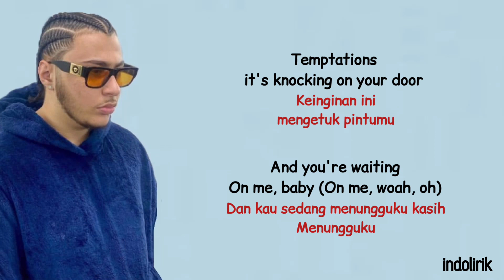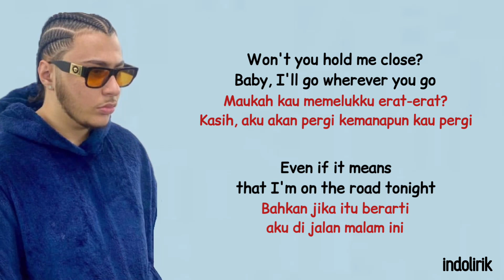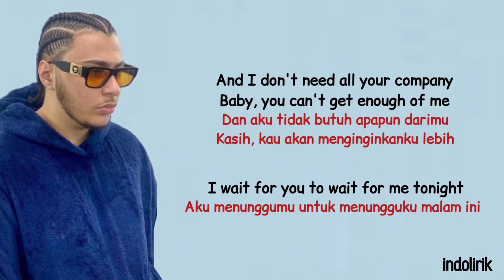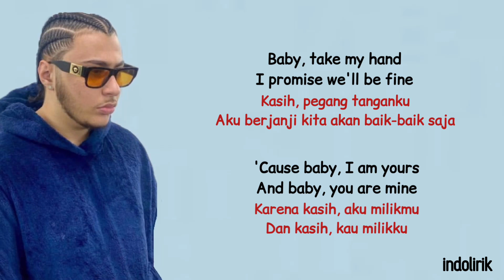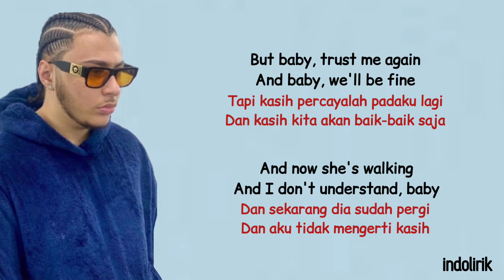RealestK - WFM | Lirik Lagu Terjemahan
Realestk - WFM

(Lyrics):
Temptations
It's knocking on your door
And you're waiting
On me baby (on me)
Won't you hold me close
Baby, I'll go wherever you go
Even if it means that I'm on the road tonight
Your company
Baby, you can't get enough of me
I wait for you you wait for me
Tonight

I promise we'll be fine
Cause baby, I am yours
And baby you are mine
But baby trust me again
And baby we'll be fine
And now she's walking
And I don't understand baby why can't you